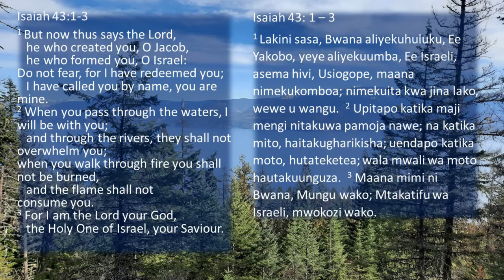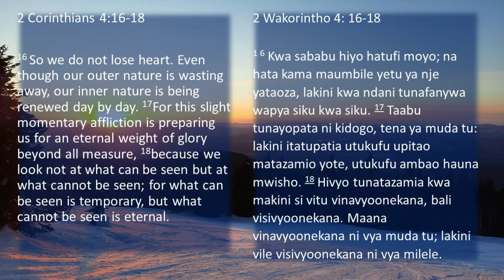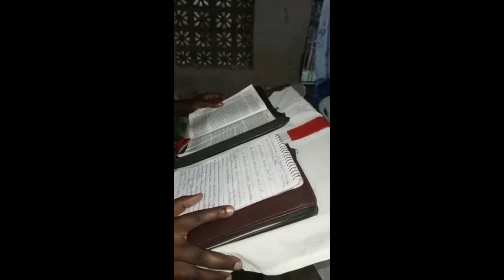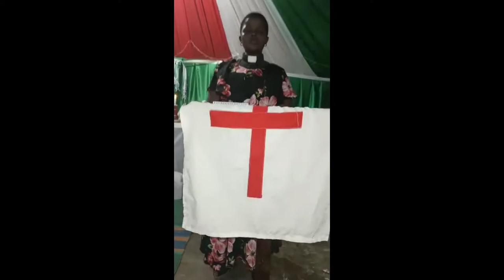Ulanga-Kilombero Diocese & Northwest Intermountain Synod Joint Worship - Summer 2021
Leaders from the Ulanga-Kilombero Diocese of the Evangelical Lutheran Church in Tanzania and from the Northwest Intermountain Synod of the Evangelical Lutheran Church in America join together for this across the globe worship service filled with prayer and song, scripture and reflection. Some of the service is in Kiswahili and some of it is in English. We are grateful to all who contributed to this worship. It is able to be used whenever deemed appropriate.